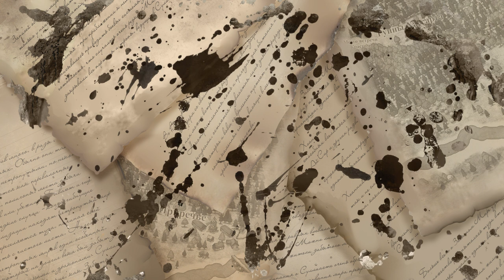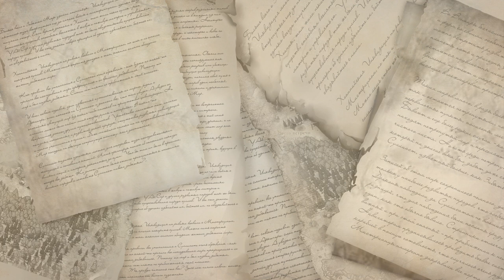Суллиаст: Голос Забытых Веков #1 - Изгнанники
По мотивам ролевого отыгрыша "Суллиаст: Голос Забытых Веков". Если вы хотите узнать больше интересных историй из этого сюжета, то ищите их на нашем Discord-сервере, страничке на kanka.io и фан-вики!

Легендарий - ролевой творческий проект, выстроенный на чистом энтузиазме и любви к творчеству. Мы рассказываем о ролевых играх и ролевом отыгрыше, о различных сеттингах и игровых системах, о компьютерных играх да и просто о том, что придет нам в голову. Если вы хотите развить свою фантазию, любите сказки и игры - вы пришли по адресу!